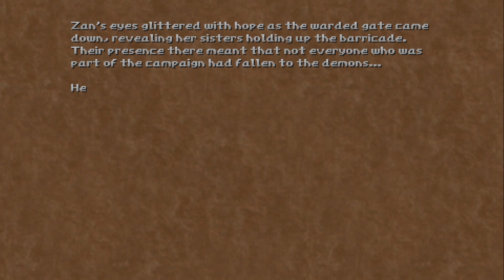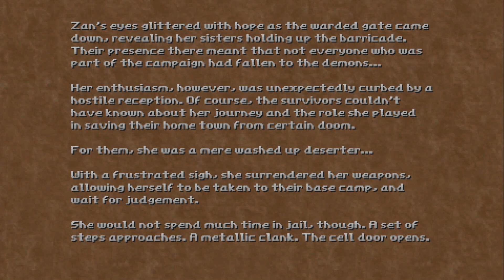Hedon #3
This is Hedon, an incredible sprite FPS game set in mostly underground fantasy world. Showcasing modded version running using latest GZDoom and with a lot of the same mods seen in other videos. The core game can be found on Steam